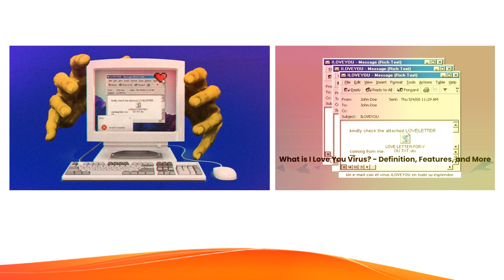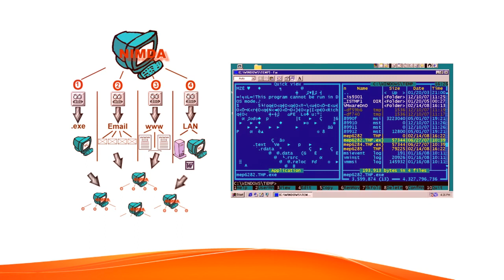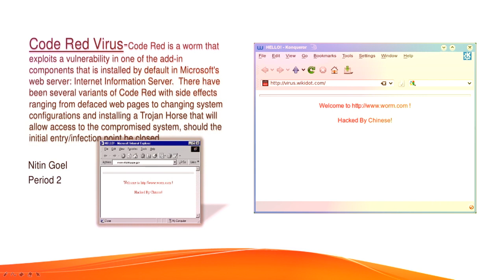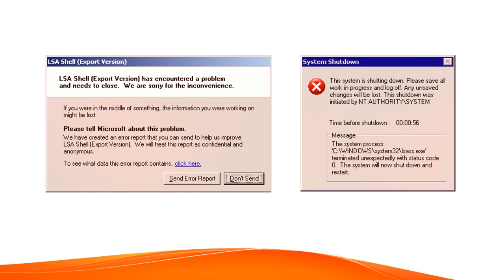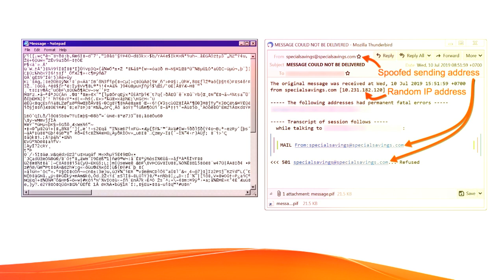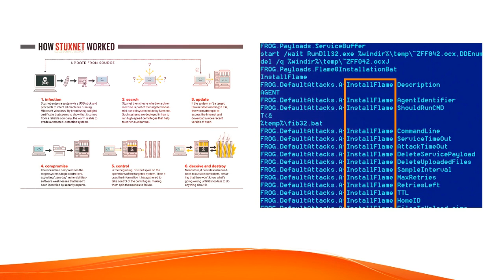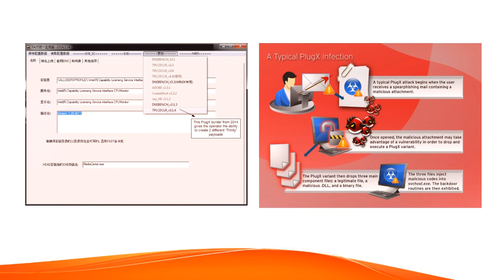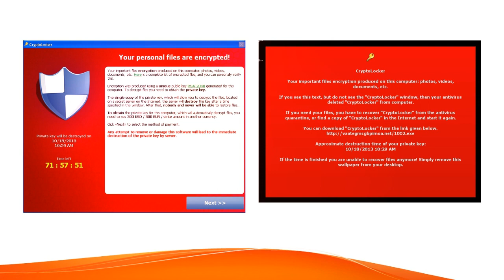Top 10 MOST DANGEROUS computer VIRUS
Top 10 MOST DANGEROUS computer VIRUS of all time.

1. CryptoLocker
2.PlugX
3. Zeus Gameover
4. Stuxnet
5. Mydoom
6. Sasser and Netsky
7. CodeRed
8. Nimba
9. ILOVEYOU
10. Melissa